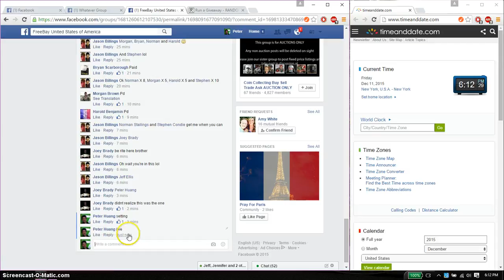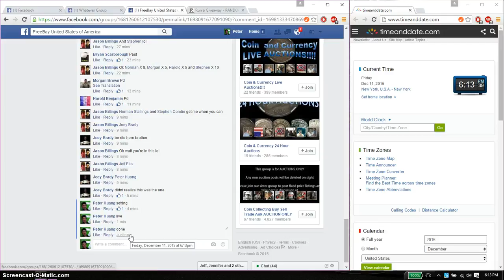1879 and 1890 morgan